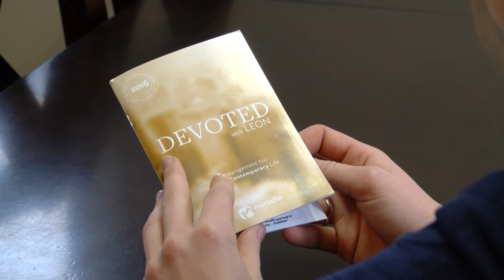Loved, No Matter What!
DEVOTED - April 26th, 2017